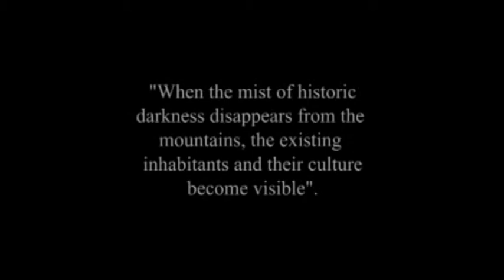Discriminated melody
Visual Anthropology Documentary Film